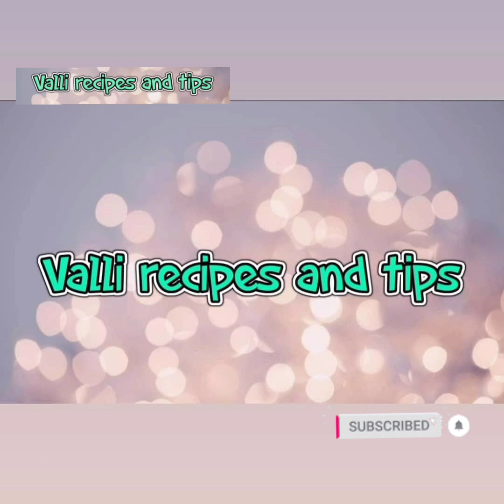bathukamma sambaralu మా ఊరి బతుకమ్మ సంబరాలు by vallirecipesandtips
bathukamma sambaralu
Andhra bathukamma

hi friends,
today video bathukamma sambaralu మా ఊరి బతుకమ్మ సంబరాలు by vallirecipesandtips

by vallirecipesandtips.